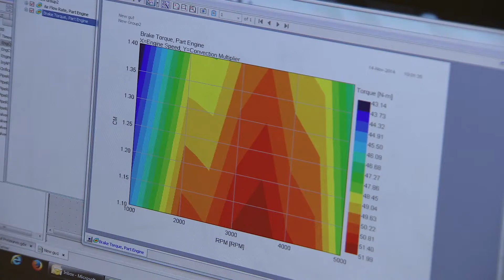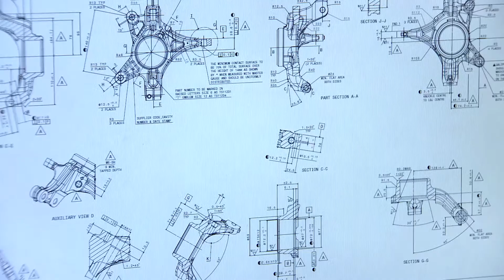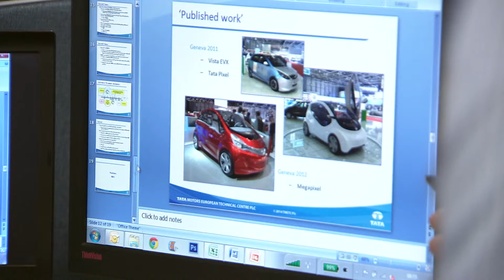TATA Motors European Technical Centre (TMETC) Careers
Tata Motors European Technical Centre (TMETC), based at the University of Warwick campus, is a wholly-owned subsidiary of Tata Motors Ltd. It was created in 2005, as a UK-based centre of excellence for automotive engineering.

It provides research and development principally for Tata Motors but also for selected partners in the automotive industry, and its services include automotive design, and product and manufacturing engineering to global standards.

TMETC is planning to expand and consolidate its facilities at the University of Warwick campus over the next two years, which will include design studios and research laboratories for test and development.